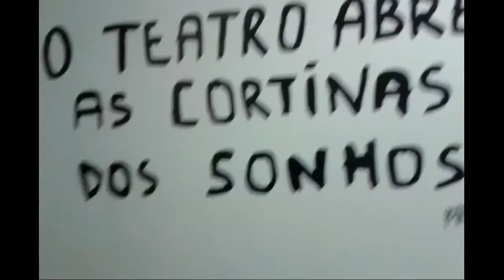Making Off : Apresentação de Ballet & Sapateado